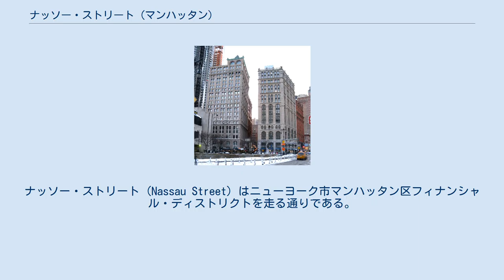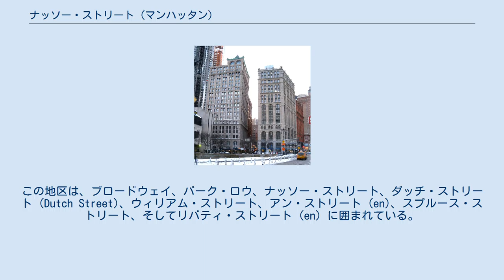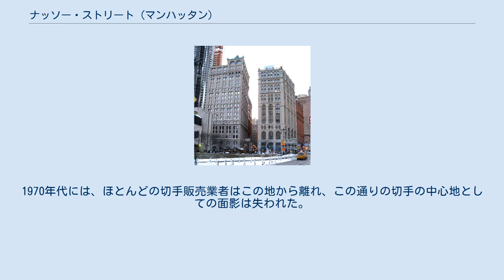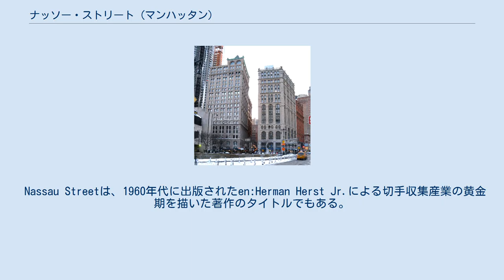ナッソー・ストリート (マンハッタン)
ナッソー・ストリート (Nassau Street) はニューヨーク市マンハッタン区フィナンシャル・ディストリクトを走る通りである。
近くには、ペース大学 (en)、ニューヨーク市庁舎、そしてブルックリン橋などが位置している。
この通りは、南端のウォール・ストリートから、北端のスプルース・ストリート (en) に向かう一方通行となっている。
この通りの1ブロック西はブロードウェイとパーク・ロウで、1ブロック東はウィリアム・ストリートである。
この通りの名前は、オランダ王室のオラニエ＝ナッサウ家から付けられている。
 ニューヨークタイムズビル（右）とアメリカ小冊子協会（左）はナッソー・ストリートの北端を挟んで向かい合っている。
 ナッソー・ストリートは1696年より前のどこかで、オランダの王子で後にイングランド王ウィリアム3世となったナッサウのウィリアムの栄誉を称えて名付けられた。
この通りはかつて、ニューヨーク市の新聞社の多くがオフィスを構えていた場所であった。
20世紀後半には、この通り沿いのショッピングを促進するため、通りは車両通行禁止となっていた。
 ナッソー・ストリートはフルトン＝ナッソー歴史地区 (en) の境界を形成している。
この地区は、ブロードウェイ、パーク・ロウ、ナッソー・ストリート、ダッチ・ストリート (Dutch Street)、ウィリアム・ストリート、アン・ストリート (en)、スプルース・ストリート、そしてリバティ・ストリート (en) に囲まれている。
ニューヨーク・タイムズ（ニューヨーク・デイリー・タイムス）の最初のオフィスはナッソー・ストリート 113に位置していた。
1854年にナッソー・ストリート 138に、1858年にはパーク・ロウ 41に移転し、ニューヨーク市で初めて自社ビルを持った新聞社となった 早くとも1915年には、en:Mekeel's Weekly Stamp Newsはナッソー・ストリートの販売業者の広告を多く掲載していた。
1930年代には、切手収集の人気が非常に高まっていた。
この短いナッソー・ストリート沿いには多くの切手やコインの販売業者が店を構え、この通りはニューヨーク市の"切手地区" (Stamp District) の中心であり、"切手通り" (Street of Stamps) と呼ばれていた。
世界恐慌の間、証券市場は低迷していたが、切手の価値は下がらず換金性の高い資産であり続けた。
切手センタービル (Stamp Center Building) はナッソー・ストリート 116に位置しており、地下鉄切手ショップ (Subway Stamp Shop) はナッソー・ストリート 87に位置していた（現在はペンシルベニア州アルトゥーナに位置している）。
1970年代には、ほとんどの切手販売業者はこの地から離れ、この通りの切手の中心地としての面影は失われた。
 Nassau Streetは、1960年代に出版されたen:Herman Herst Jr.による切手収集産業の黄金期を描いた著作のタイトルでもある。